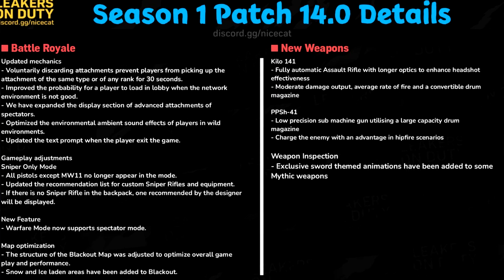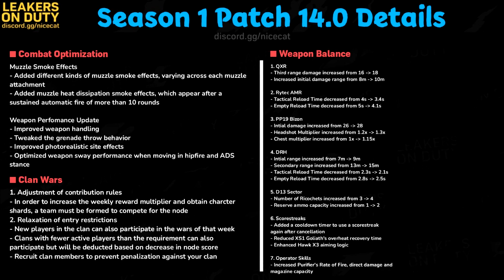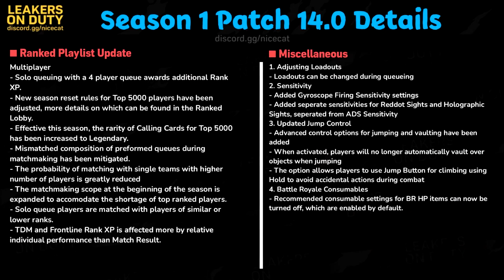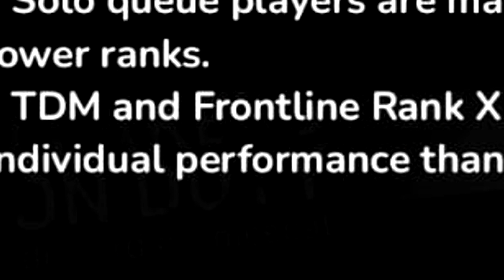SEASON 1 *SEM NERFS*?! OTIMIZAÇÃO, NOVOS MAPAS, ARMAS e NOVIDADES no COD MOBILE!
NOVA TEMPORADA de 2022 não teve NENHUM NERF em ARMAS? Muito ESTRANHO! Trago as NOVIDADES da NOVA SEASON 11 do Call of Duty MOBILE com novas ATUALIZAÇÕES, OTIMIZAÇÃO para BATTLE ROYALE e MULTIJOGADOR no COD MOBILE! Novas ARMAS, MAPAS e MUDANÇAS na NOVA ATUALIZAÇÃO! Não nerfaram PERSISTÊNCIA, TYPE-25 e CACHORRO! COMO ASSIM?